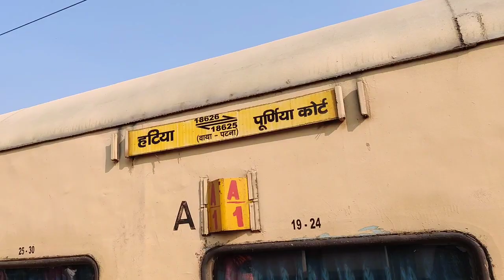Jharkhand To Bihar ट्रेन का सफर Ranchi To Gaya Train Journey